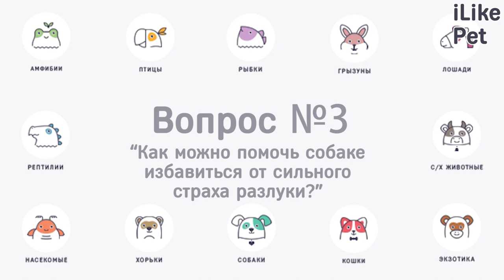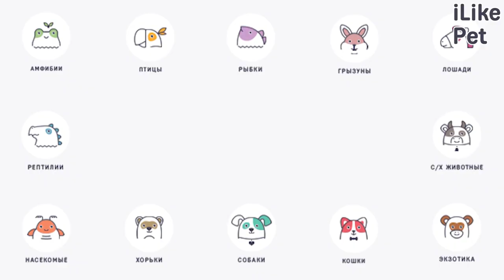4 популярных вопроса о страхе разлуки у собак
Почему собаки склонны к страху разлуки с хозяином и как можно помочь питомцу избавиться от него? Давайте разбираться.